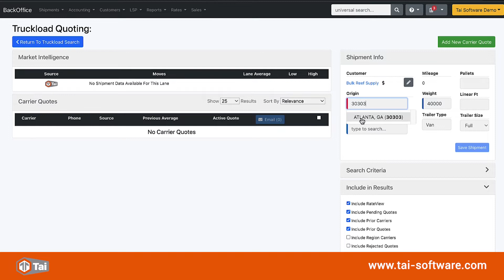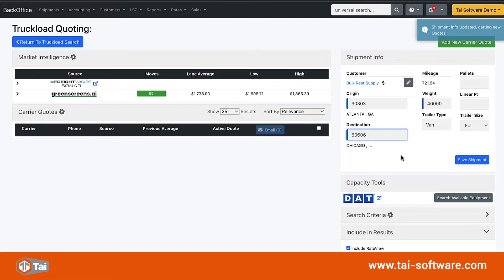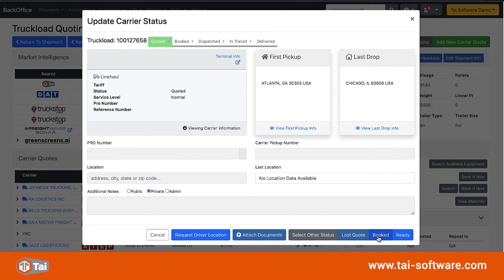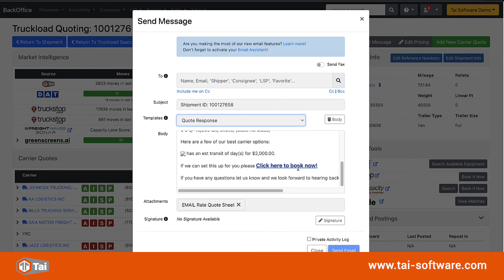Tai TMS Manual Spot Quote Tutorial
If your team is looking for a way to quickly provide market intelligence to a customer that needs a spot quote, here's the fastest ways to do it, using Tai TMS.